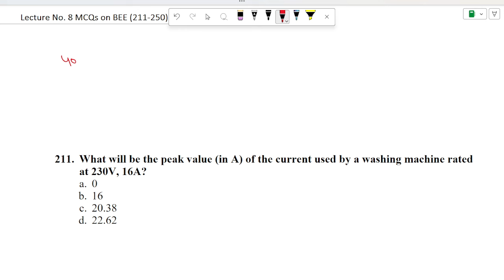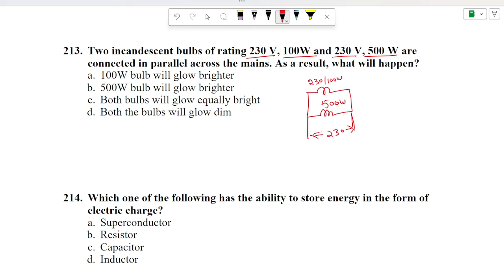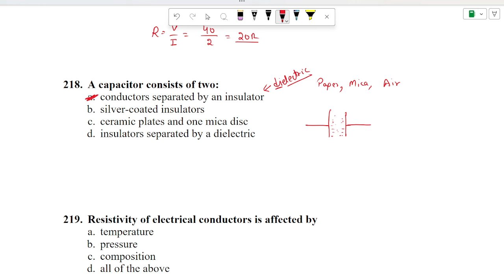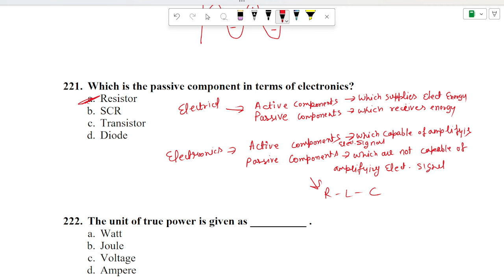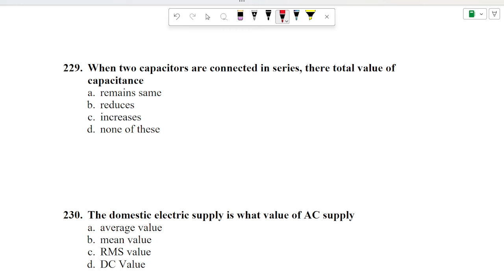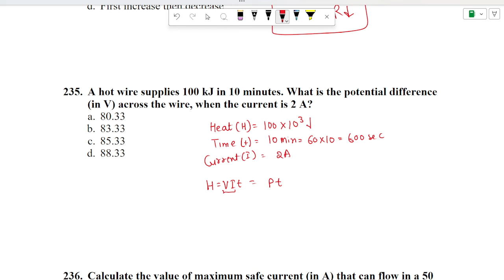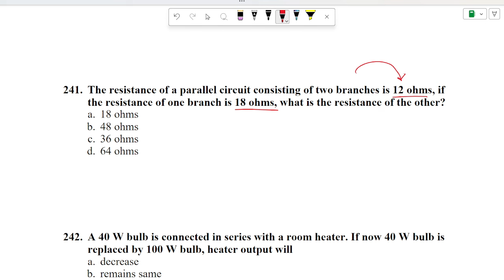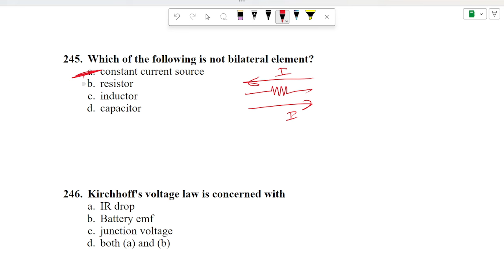Lecture No. 8 | MCQs Practice (211 -250) | Basic of Electrical Engineering | PSPCL & PSTCL JE Exams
in this video, I have explained about MCQs.